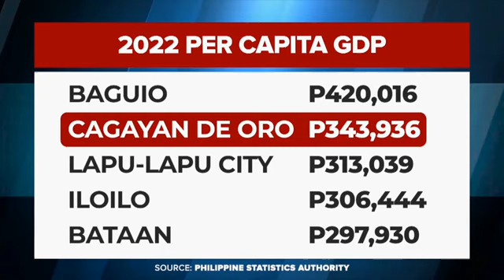Cagayan de Oro under state of emergency over water supply dispute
TheBigStory | Legal head of Metro Pacific Water Atty. Rob Rodrigo and Representative Lordan Suan shed light on the ongoing water supply dispute in Cagayan de Oro.